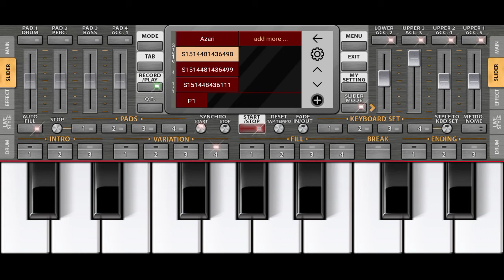video 2022 05 18 16 59 52